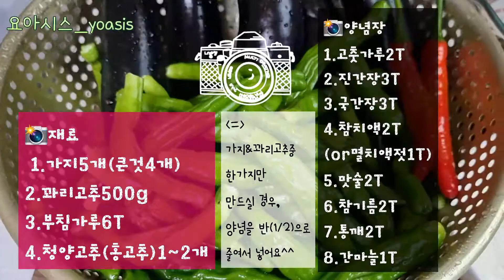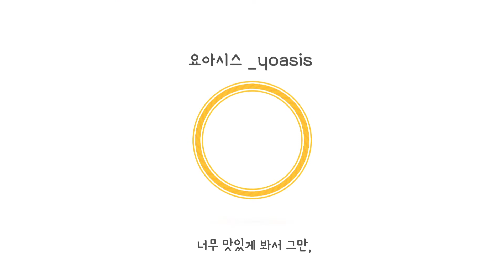한가지 양념장으로 2가지반찬[가지찜&꽈리고추찜]본재료에따라 달라지는 맛!!Steamed Eggplant and Chili Pepper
🍆오늘도🌶 밥도둑을 만듭니다...🤣🤣😅😅
양념장 한가지 만들어서 여러가지 반찬에 응용해 보세요...
이  양념장은 콩나물밥&버섯밥&가지덮밥...
냄비밥에도 어울리며...
잔치국수 양념장으로도 어울리는 만능??양념장이에요...
본 재료에 따라 달리지는 맛의 마술입니다~👍👍😁😁